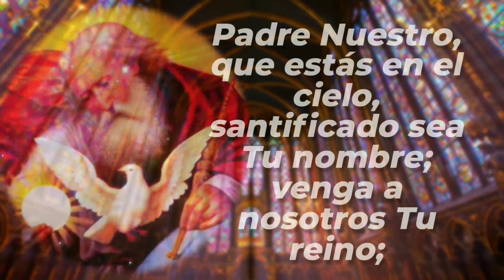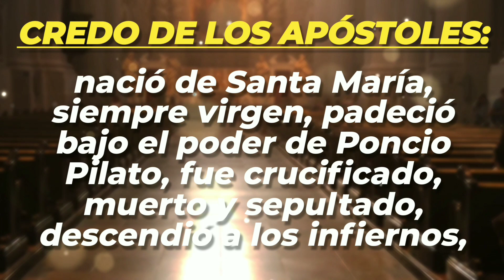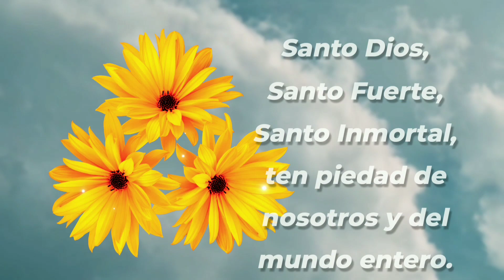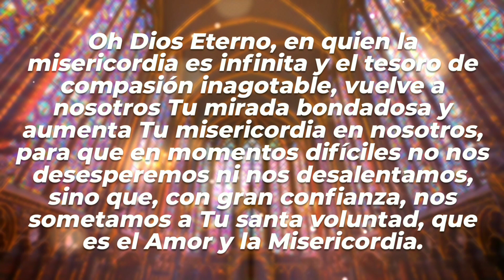CORONILLA | 28-DIC-23 | CAMINOS DE FE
Coronilla a la Divina Misericordia | Jueves 28 de diciembre de 2023 | @caminosdefeoficial